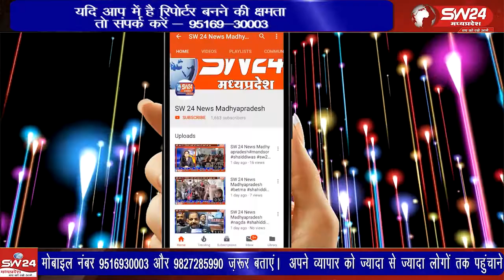समाजसेवी एवं वरिष्ठ नेता पंचम लाल सप्रे ने अपने ऊपर लगे आरोपों को निराधार बताया